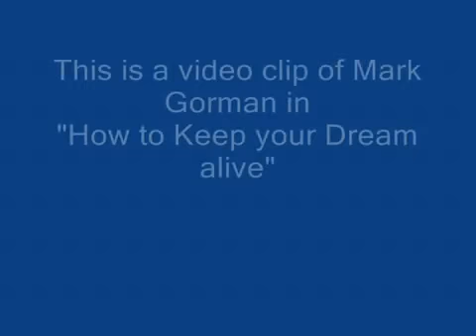Just like Joe I put the time IN to be SUCCESSFUL!!!! COMMISSIONS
Still Need More Info?